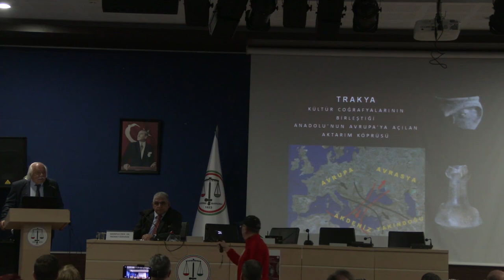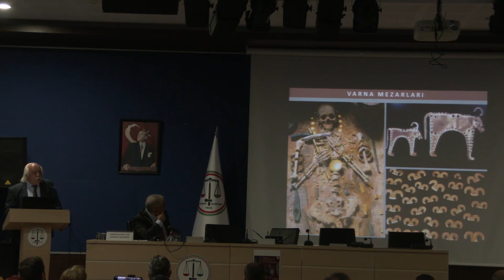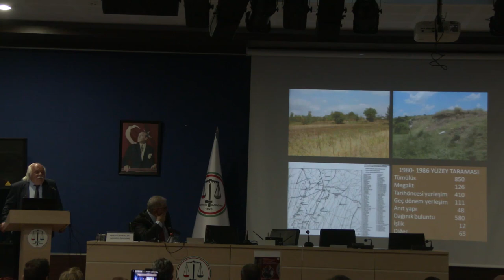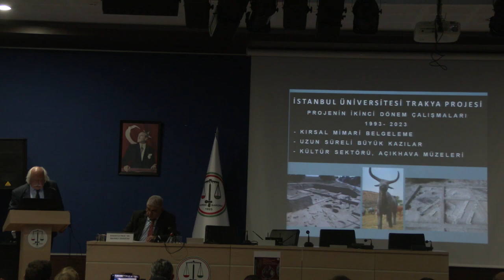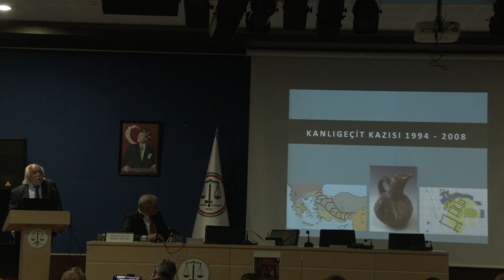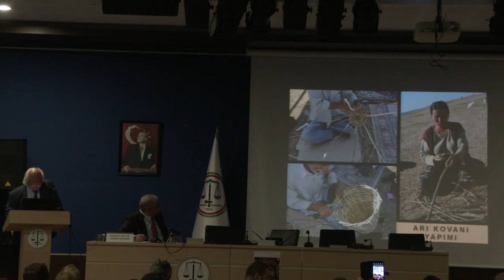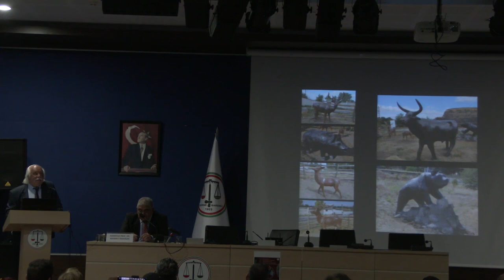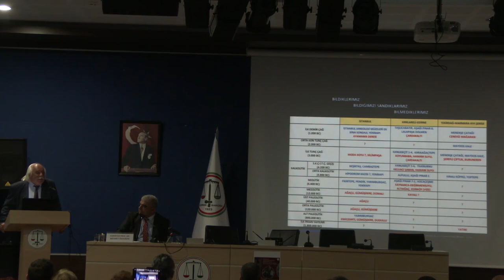Emeritus Prof. Dr. Mehmet Özdoğan Edirne'de Trakya'da Tarih Öncesi Dönem Araştırmaları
Emeritus Prof. Dr. Mehmet Özdoğan- Trakya'da Tarih Öncesi Dönem Araştırmaları, Moderatör: Prof. Dr. Ahmet Yaraş